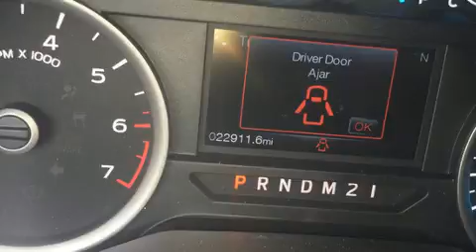2016 Ford F-150 XLT in Kennesaw, GA 30144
2205 Barrett Lakes Blvd.

Get excited about the 2016 Ford F-150. With fewer than 25,000 miles on the odometer, this vehicle proves competitive in its price class based on its condition and value. Smooth gearshifts are achieved thanks to the refined 6 cylinder engine, and for added security, dynamic Stability Control supplements the drivetrain. Four wheel drive allows you to go places you've only imagined. Ford infused the interior with top shelf amenities, such as: delay-off headlights, a tachometer, variably intermittent wipers, a rear step bumper, an outside temperature display, telescoping steering wheel, and more. Side curtain airbags deploy in extreme circumstances, shielding you and your passengers from collision forces. We know that you have high expectations, and we enjoy the challenge of meeting and exceeding them! Please don't hesitate to give us a call.